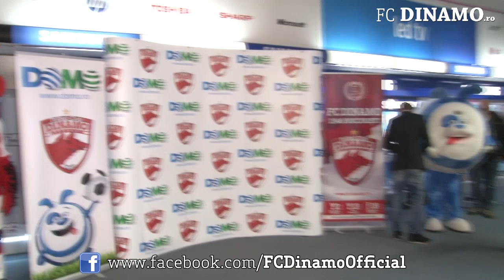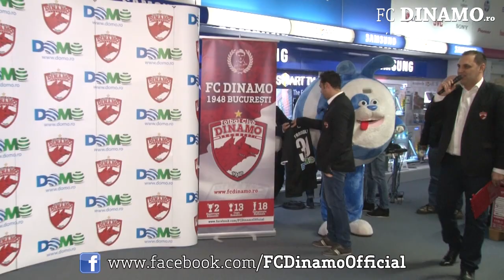PREZENTARE OFICIALĂ. Dinamo 2015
Kristijan Naumovski, Fabrice Farnolle, Ricardo Machado, Rodrigues Da Silva Serginho, Gordan Bunoza, Nicolae Grigore, Marian Cristescu, Hatem Abd Elhamed, Gheorghe Grozav și Marius Niculae au fost prezentați oficial în cadrul unui eveniment de presă organizat la DOMO, partener de imagine al clubului din Ștefan cel Mare.